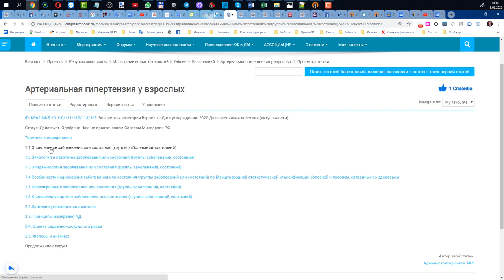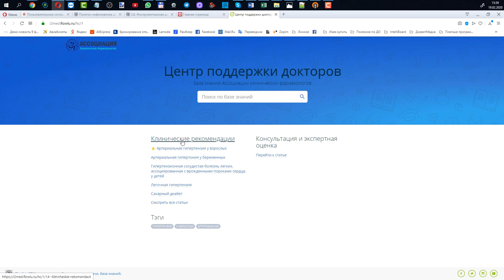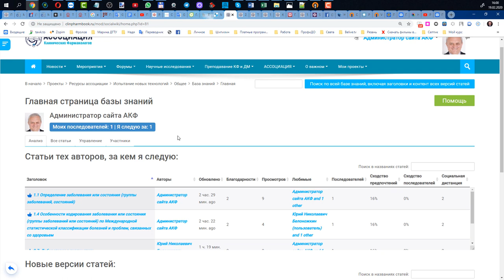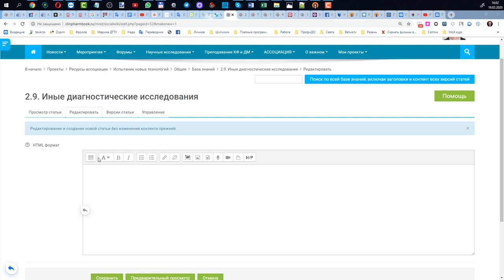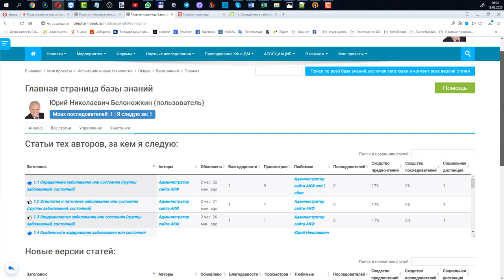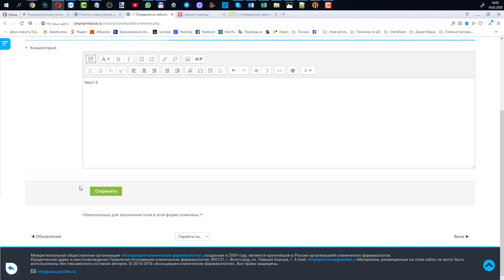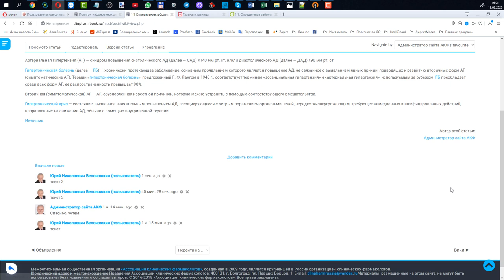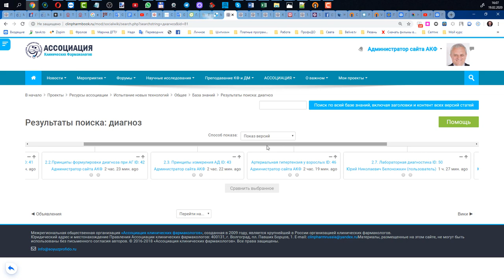База знаний на примере LMS Moodle